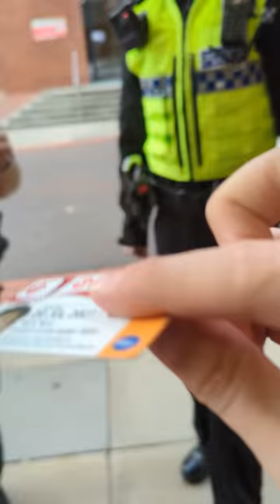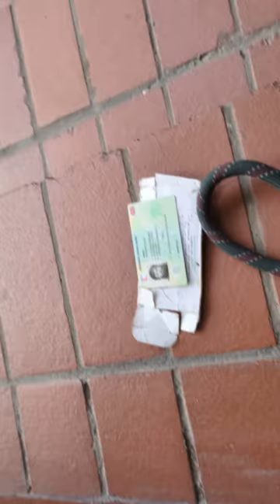prejudiced police officers detained me and then further arrested me for my prescription Weed :'(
she discriminates against me and my auxiliary aid assistance dog and my prescription marijuana with her prejudiced ignorance.

because she's trained to not do what she did, and her hypocrisy is evident in the video, and because I informed them of my disabilities (off camera :() their harassment (repeatedly lying and causing fear alarm and distress, both crimes) their behaviour is upgraded to a hate crime.